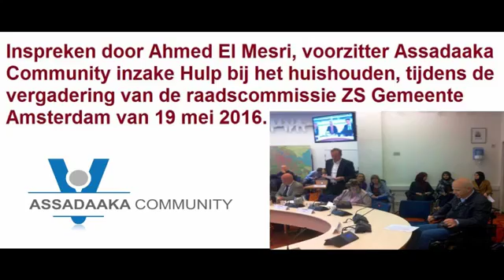Ahmed El Mesri Inzake Hulp bij het huishouden Gemeente Amsterdam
Ingesproken door Ahmed El Mesri, voorzitter Assadaaka Community inzake Hulp bij het huishouden, tijdens de vergadering van de raadscommissie ZS Gemeente Amsterdam van 19 mei 2016.